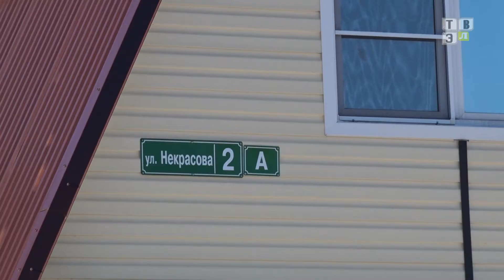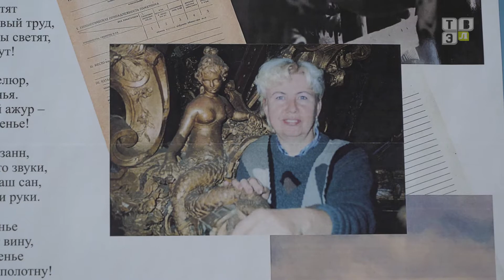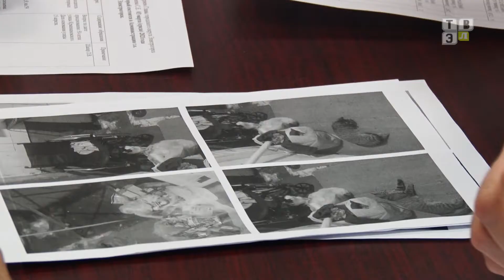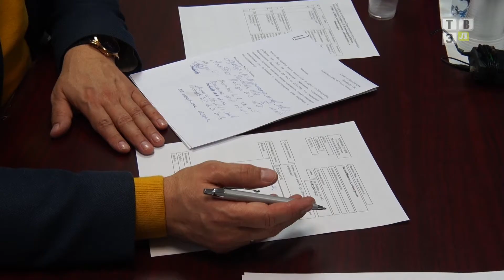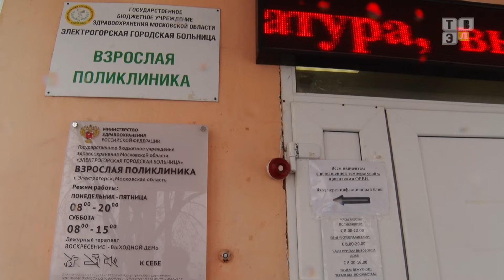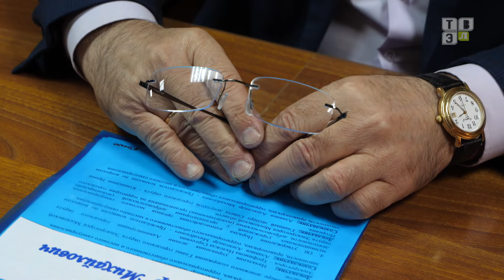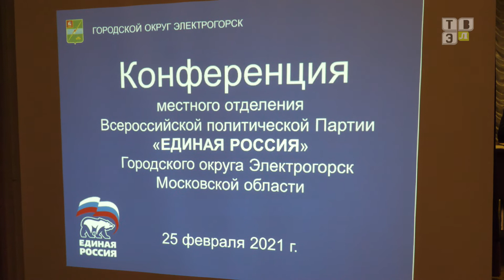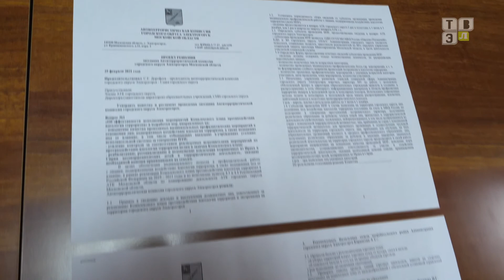ТВЭл - Новости. (05.03.21)